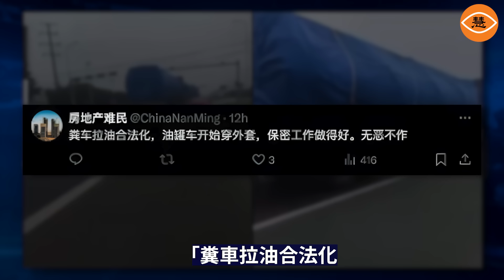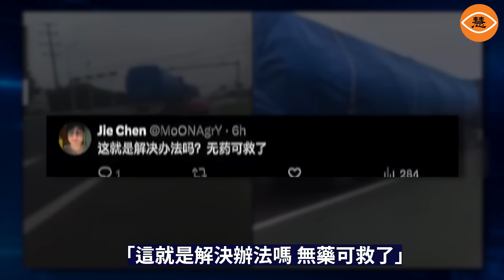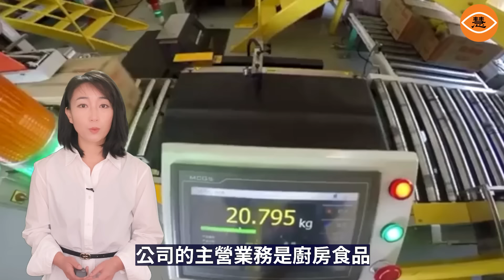油罐車現在開始「穿外套」了，整個事件就是底層互害，人人害我，我害人人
中國真是神奇的國度，近日媒體曝光油罐車裝食用油後，又有揭發吸糞車拉的水，油罐車拉的牛奶不洗罐的事引起討論！早前還有在疫情期間用垃圾車裝的豬肉，以及冷凍貨櫃車裝的偷渡的中國人屍體的事，真是令人大開眼界。到底是為了方便，還是為了省錢，還是中國人都這樣，沒什麼大驚小怪的，這麼多年都過去了，不都活的好好的嗎？中國還不是愈來愈強大，成為世界第二大經濟體，這都是中國人創造的奇蹟，不得不佩服中國人？！